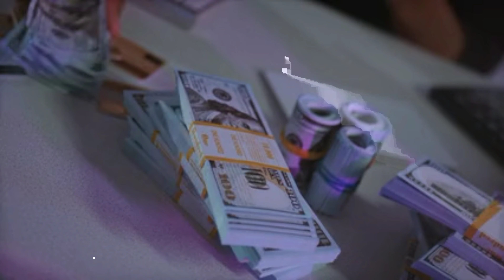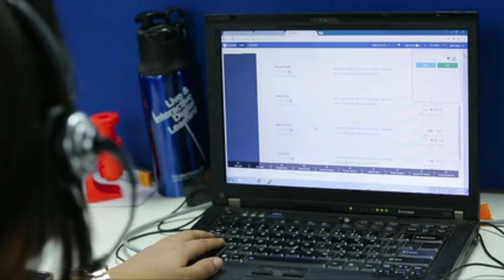Raadka Dhacdooyinka,Hindiya oo Afganistan siisay $13 billion oo isugu jirta kaalmo iyo maalgelin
Raadka Dhacdooyinka.
 Bismillah, Kulanti wanagsn daawadayaal kuso dhawada Raadka Dhacdooyinka. Barnaamijka waxan ku eegi donna,  Hindiya oo Afghanistan  siisay $ 13 bilyan oo kaalmo iyo maalgelin ah .. Waa maxay sababta Ka danbeysa barnaamijka ayanu ku faaqieydna. Kuso dhawaada markale iyo raadka dhacdooyinka.

Dalka Hindiya ayaa ah  wadanka kaliya ee ku yaal Koonfurta Aasiya iyo wadamada dariska la ah Afgaanistaan ​​ee xiray safaaradoodii isla markaana dalkeeda ka ceyriysay ka dib markii Daalibaan ay qabsadeen magaalada Kabul.sido kale waxay xirtay qunsuliyadihii ay ku lahayd magaalooyinka Afgaanistaan ​​kadib markii Talibanka ay qabsadeen.

Ka sokow dib ula noqoshada diblomaasiyiinteeda iyo muwaadiniinteeda Afgaanistaan, Hindiya waxay ku dhawaaqday nooc cusub oo fiiso ah si loo dardargeliyo soo gelitaanka muwaadiniinta Afgaanistaan ​​ee Hindi da ah, waxayna ku dhawaaqday inay soo dhaweyneyso dhammaan Hindus -ka Afqaanistaan ​​ inay imaadaan dalkeeda.

Xaaladda siyaasadeed ee Hindiya ayaa si weyn isu beddeshay ka dib markii ay Taliban dib ugu soo noqotay awoodda, mana sii ahaan doonto mid xor u ah dhaqdhaqaaqyadeeda gobolka, iyo xitaa gudaha Hindiya, halkaas oo dowladda Hindiya ay ka sii waddo siyaasad ay ku kala fogeynayso muslimiinta. .

Hadda, mas'uuliyiinta Hindiya waxay aad uga taxadari doonaan inay ka soo horjeestaan qayb weyn oo ka mid ah muwaadiniintooda - Muslimiin Ka ah- kuwaas oo badankoodu u muuqday inay soo dhoweynayaan isbeddellada ka dhacay Afgaanistaan, taas beddelkeedana ay ku cambaareeyeen ururrada taageersan dowladda Hinduuga, iyo xitaa inay dowladda weydiistaan ​​inay garab istaagto cadowga Taliban...